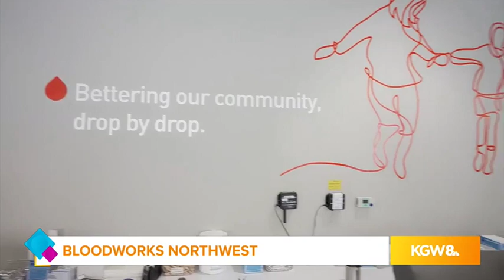The Need For Blood Donations Is At An All Time High During The Summer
Busy summer schedules lead to a drop in blood donation appointments. The "100 Deadliest Days" are between Memorial Day and Labor Day when blood donation bookings decrease and injuries increase.